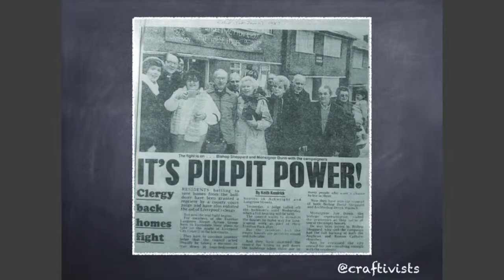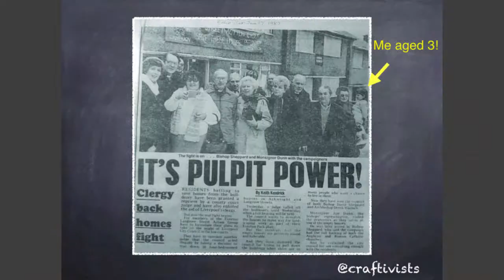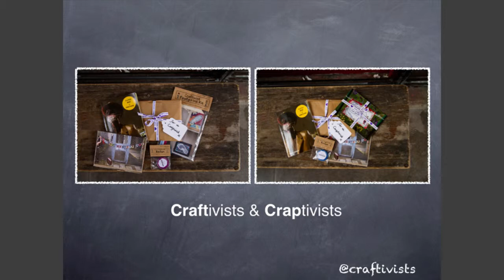Sarah Corbett | Why Shouting Quietly Gets You Heard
Sarah is a reluctant doer who learnt the art of campaigning in her own quiet but very effective way. She became a head girl and introduced lockers so the kids didn’t have to carry heavy bags. She did this by finding one important person to help in her campaigns. She used her love of craft and campaigning to create craftivists, which she now runs full time and is making change one stitch at a time. A life-affirming talk from an inspirational role model.

Sarah was born in Liverpool in 1980s. For 6 years she worked for Christian Aid, DFID and most recently Oxfam as a professional campaigner & mobiliser. She started doing craftivism (craft + activism) in 2008 as a reaction to traditional forms of activism. Due to demand, Sarah set up the global Craftivist Collective in 2009.

This hobby has turned her into one of the leading spokespeople in the craftivism movement (The Times featured her as the leader of one of their 5 'New Tribes' of 2012) & was shortlisted for the 2013 Observer Ethical Award for Arts & Culture- they lost out to the film Beasts of the Southern Wild so weren't too upset. Sarah works with art institutions such as V&A, Southbank & National Portrait Gallery as well as charities such as Save the Children & Unicef and has also collaborated with cult jewellers Tatty Devine & Secret Cinema amongst others. As well as collaborations, she also sells products, delivers training workshops & talks, lecturers & exhibits her own craftivism work around the world & her book “A Little Book of Craftivism’” was released October 2013 distributed by Thames & Hudson & DAP worldwide (50% crowdfunded - random combination aye?!).